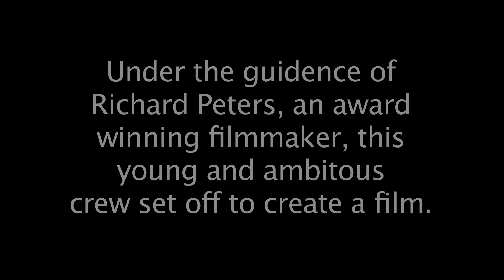Wasabi Teaser Trailer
Our first attempt and rehearsal at developing characters and some story for our forthcoming mockumentary film, 'The making of WASABI'.